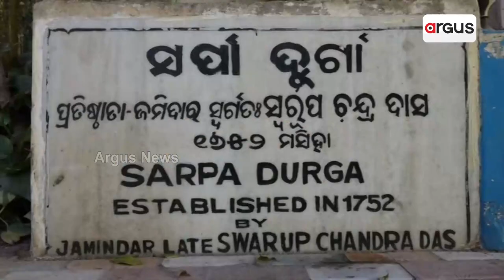Cuttack City Gears Up To Welcome Maa Durga Ahead Of Dussehra